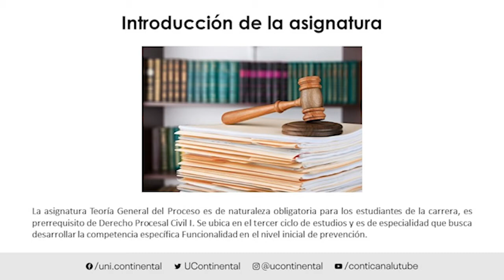Presentación de la asignatura: Teoría General del Proceso